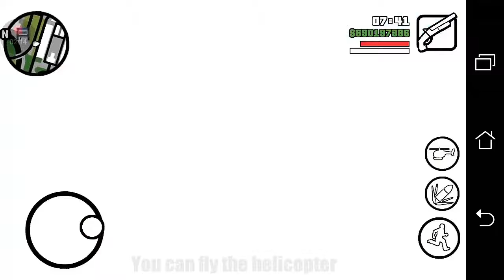Grand Theft Auto San Andreas:New Glitch Discovered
I just found out the glitch